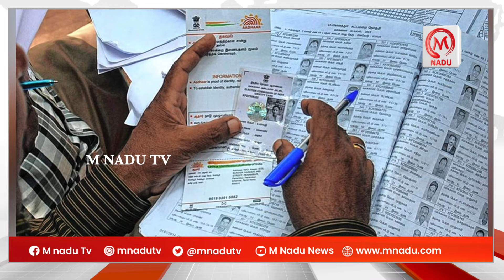விரைவுச் செய்திகள் 09.11.22 | Speed News | November | M Nadu